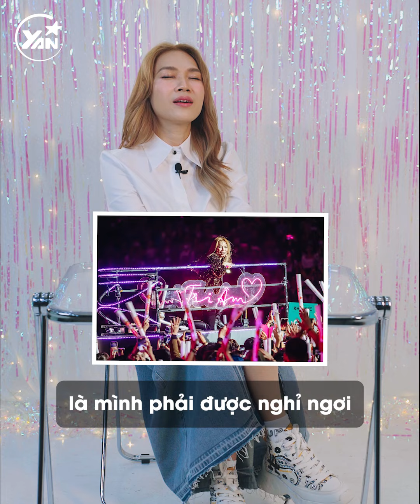Mỹ Tâm bị stress thời gian dài dẫn đến mất ngủ cả năm, còn lưu giữ chiếc xe đạp 20 năm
Mỹ Tâm là nữ ca sĩ nổi tiếng sở hữu giọng hát live cực tốtở Việt Nam. Hoạt động nghệ thuật trong suốt 20 năm, sự nghiệp của Họa mi tóc nâu đang trên đỉnh cao và không có dấu hiệu hạ nhiệt.

Yan Entertainment - Trang Tin Tức Video Giải Trí Hàng Đầu Dành Cho Giới Trẻ!

YAN Entertainment hoạt động với mong muốn mang đến khán giả, người sử dụng những trải nghiệm ĐỘC - ĐỦ - ĐÃ với những thông tin giải trí không chỉ trong nước mà còn trên thế giới.